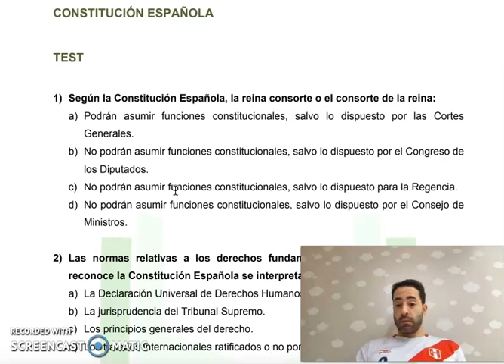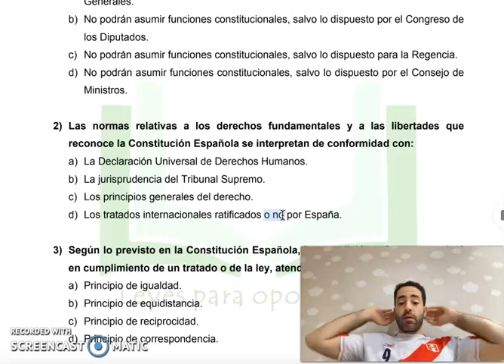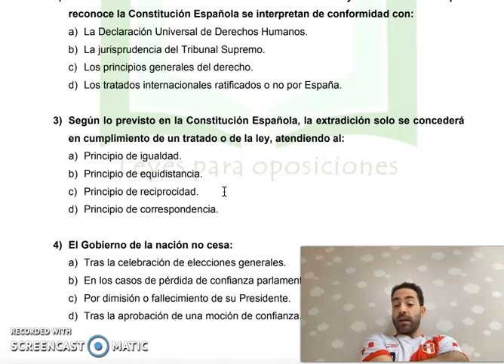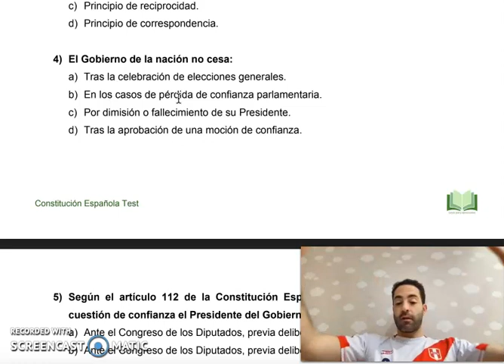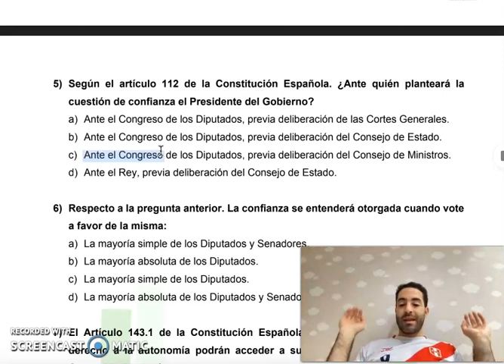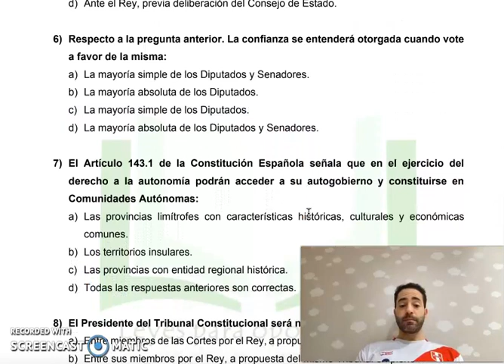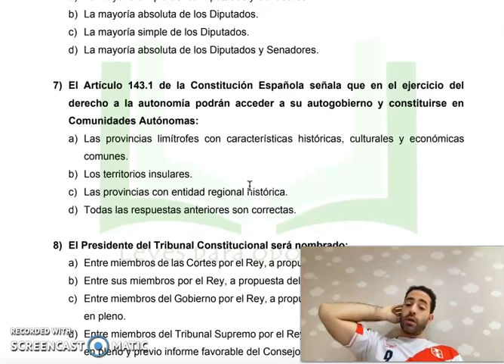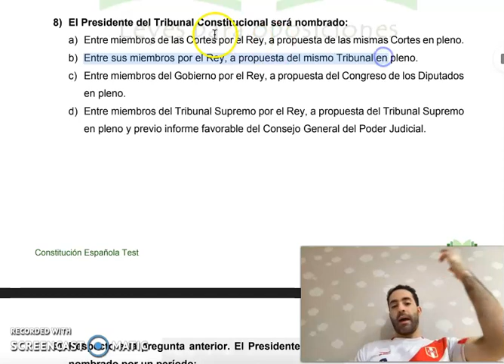Corrección preguntas test oficiales - Constitución Española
Aquí os dejo un vídeo con corrección de preguntas oficiales sobre la Constitución Española.

PROFESOR: Manuel Efrén